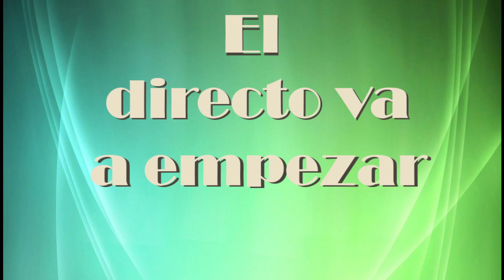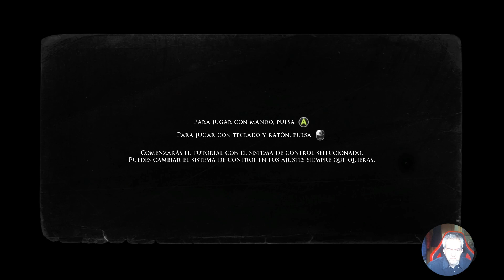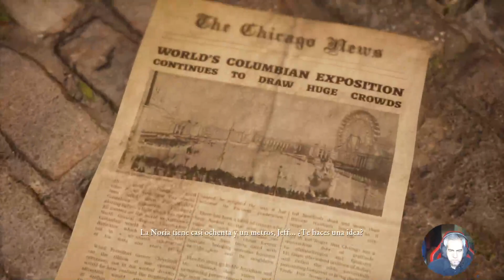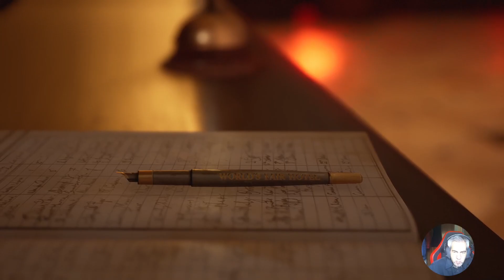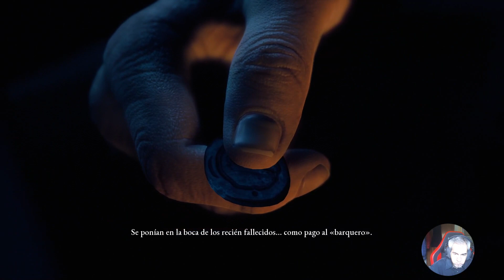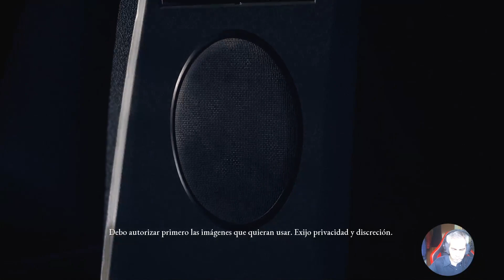The Devil in Me #1 (+18)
Hoy comenzamos con The Devil of Me... interestante y terrorifico juego. Que pasara?...